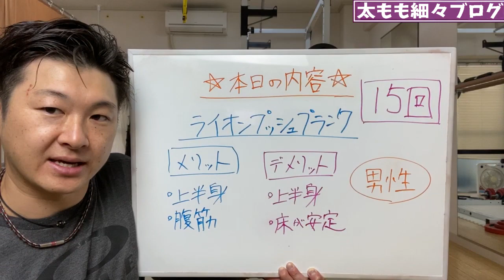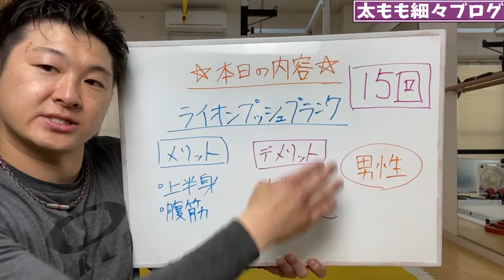ENG/한 ) 腹筋と上半身にガツンと効くライオンプッシュプランク！Full ABS Plank body workout!!